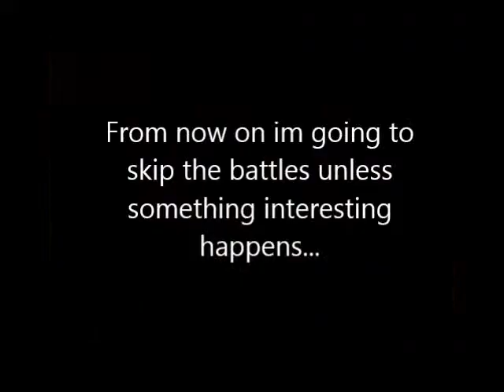Womble Plays Chrono Trigger (P1)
Even though I played this on an emulator for my SNES, this is how you can play the game today with a Google play smart phone.

So I'm new to this gaming, videoing and editing, making a complete fool of yourself on the internet thing, so be kind.

Recently I bought a load of really old SNES games at a Car Boot and some of them look really good.

I've never played Chrono Trigger before, only one of the original FF games on the SNES, so this is a new experience for me. I've heard it's one of the best RPG stories in gaming so it'll probably get taken down due to copyright restrictions.

I hope not, I'm only trying to promote the game here.

I'm sorry the sound balance isn't quite right, I'm still trying to figure bandicam and audacity out.

Enjoy. I had fun with this.